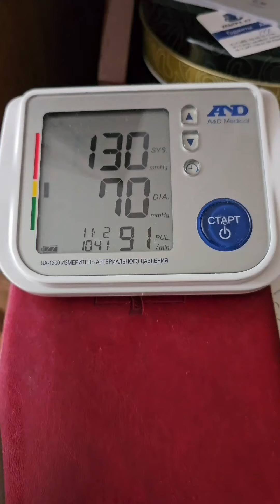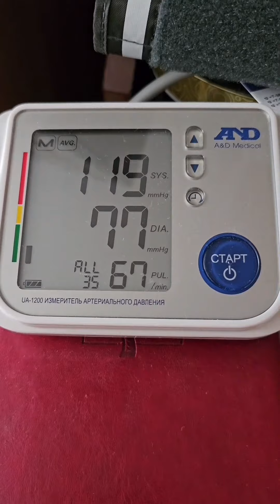Как изменить биологический возраст?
Всё, что вы хотели узнать! И, конечно, всех интересует ГЗТ!